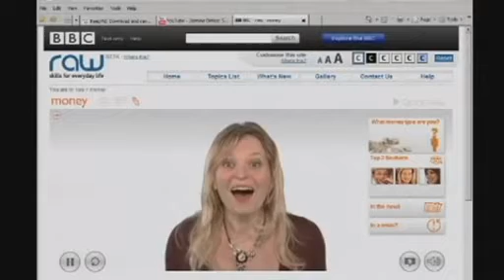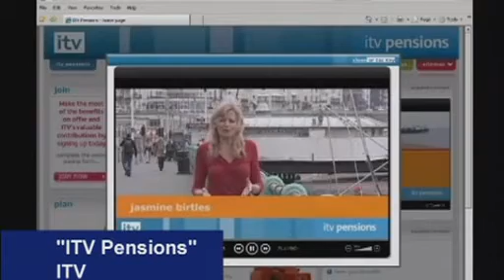Jasmine Birtles corporate showreel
Jasmine Birtles - finance expert and founder of moneymagpie.com
corporate showreel